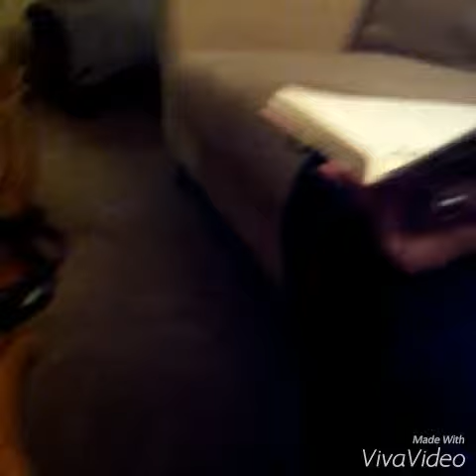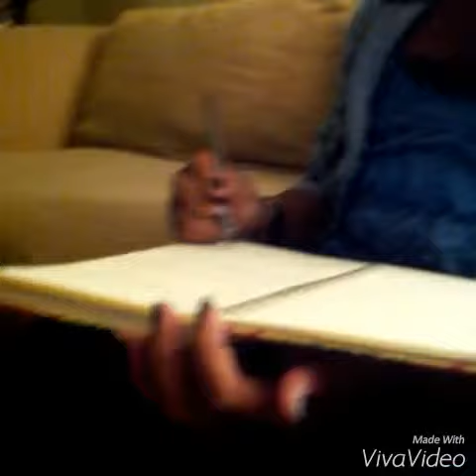Music videos 1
My friend did a music video